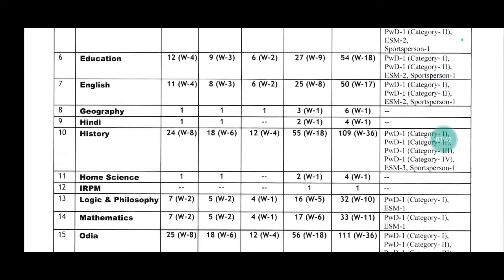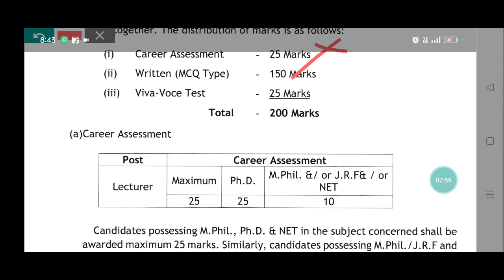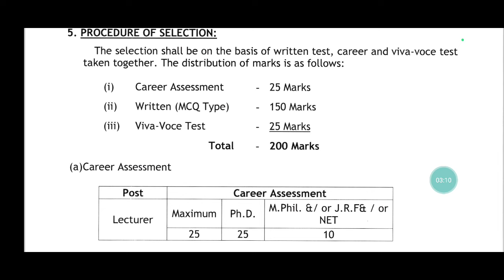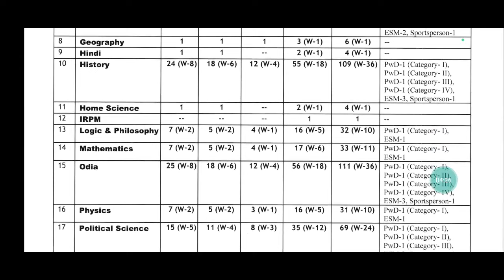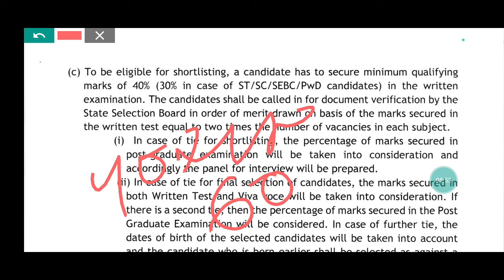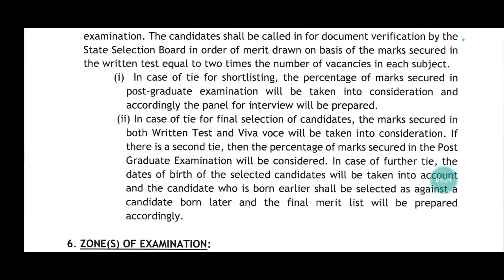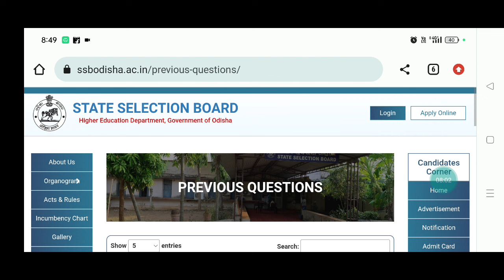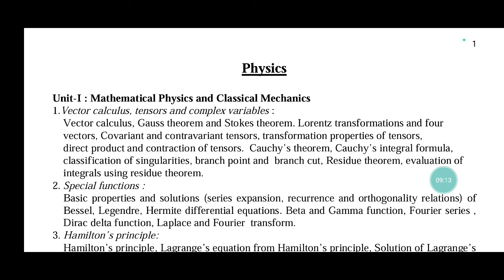SSB LECTURER RECRUITMENT 2024 ODISHA/SSB LECTURER SYLLABUS/PREPARATION/PREVIOUS YEAR QUESTION PAPER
SSB LECTURER PREVIOUS YEAR QUESTION PAPER ODISHA POLITICAL SCIENCE
SSB LECTURER PREVIOUS YEAR QUESTION PAPER ODISHA ZOOLOGY
SSB LECTURER PREVIOUS YEAR QUESTION PAPER ODISHA HISTORY
SSB LECTURER PREVIOUS YEAR QUESTION PAPER ODISHA BOTANY
SSB LECTURER PREVIOUS YEAR QUESTION PAPER ODISHA ENGLISH
SSB LECTURER PREVIOUS YEAR QUESTION PAPER ODISHA ODIA
SSB LECTURER PREVIOUS YEAR QUESTION PAPER ODISHA COMMERCE
SSB HISTORY LECTURER PREPARATION 2024 ODISHA
SSB HINDI LECTURER PREPARATION 2024 ODISHA
SSB PHYSICS LECTURER PREPARATION 2024 ODISHA
SSB ODIA LECTURER PREPARATION 2024 ODISHA
ODISHA SSB LECTURER SYLLABUS 2024
SSB ODISHA LECTURER SYLLABUS 2024

YOURS QUIRES:-
SSB LECTURER PREVIOUS YEAR QUESTION PAPER 2024 ODISHA
SSB ODISHA LECTURER PREVIOUS YEAR QUESTION PAPER
SSB LECTURER PREVIOUS CUT OFF 2023 ODISHA
UPCOMING SSB LECTURE VACANCY IN ODISHA 2024
OPSC ASSISTANT PROFESSOR EXAM DATE 2024
OPSC PGT RECRUITMENT 2024
SSB PGT RECRUITMENT 2024 ODISHA
OAVS PGT RECRUITMENT 2024 ODISHA
ODISHA LECTURER RECRUITMENT 2024